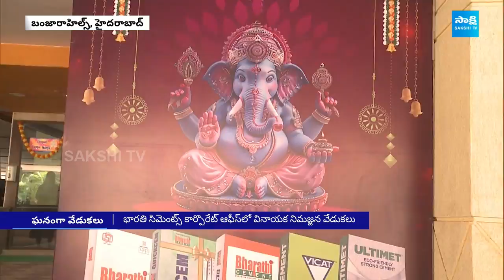భారతి సిమెంట్స్ ఆఫీస్ లో.. ఘనంగా గణేష్ నిమజ్జనం | Ganesh Immersion In Bharathi Cements Office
భారతి సిమెంట్స్ ఆఫీస్ లో..
ఘనంగా గణేష్ నిమజ్జనం